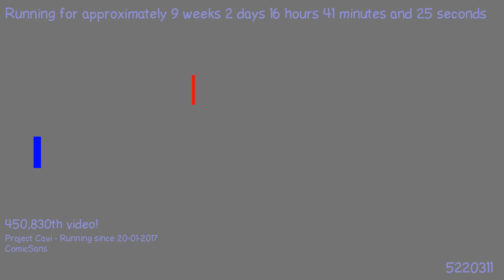1493326246 - Webdriver Cavi - H2